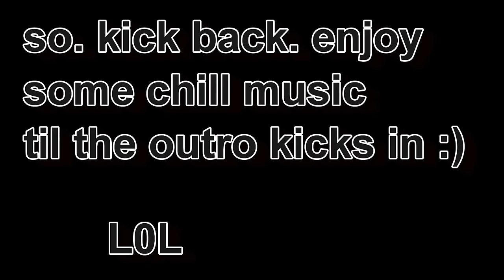THE BRAND NEW SWEDISH FISH OREO (IT'S REAL GUYS) [UNBOXING/REVIEW]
Little bit of an epilepsy warning for the beginning part, went too crazy with editing. ANYWAY, the time is here my Samurai brethren, SWEDISH FISH OREO. If you guys want more food videos, be sure to SAMURAI SLICE that 'like' button!

~CK